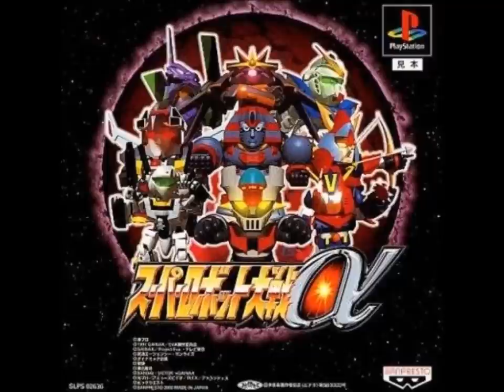SRW Alpha/Alpha Gaiden - Raideen the Brave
SRW Alpha/Alpha Gaiden version of "Raideen the Brave" from Brave Raideen. Original performed by Masato Shimon and Columbia Yurikago-kai.